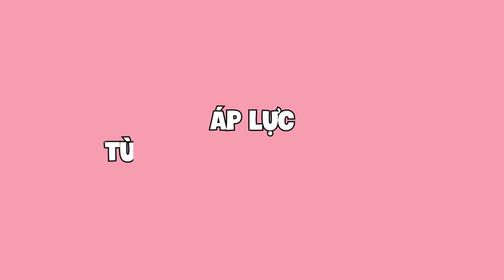Áp lực từ chính GIA ĐÌNH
00:00 Intro
00:04 Áp lực từ chính GIA ĐÌNH mình
09:18 Tình yêu đẹp chỉ có trong phim?